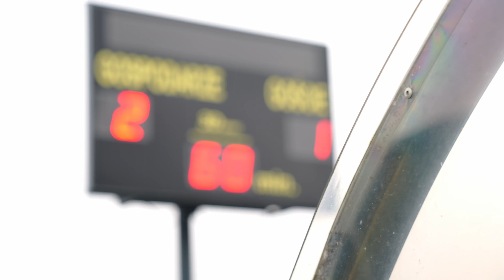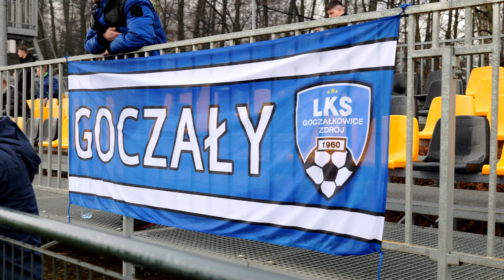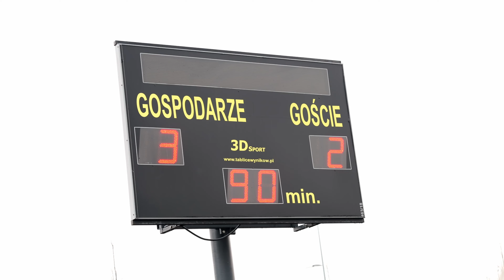SKRÓT MECZU: LKS Goczałkowice-Zdrój 3:2 Warta Gorzów